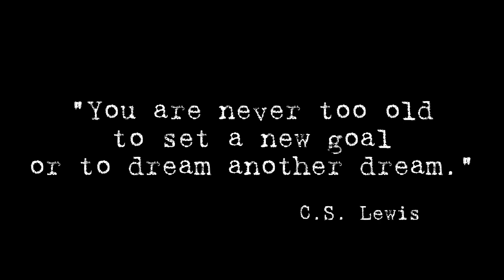Transcribing A Song By Ear~ "Easy Loving You" By Grover Washington Jr.~ Saxophone Journey Over 50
Transcribing a song by ear is my absolute favorite thing to do on my sax.   I enjoy learning a song that really speaks to me but is a little challenging for me. This song by Grover Washington Jr. really speaks to me.  There is just a small section I still have yet to learn then I can go back and really focus on tweaking the areas that need improvement.  I am soooo excited about playing the whole song here real soon.
Saxophone info:  P Mauriat System 76 Soprano Sax
Mouth Piece:  Manufacturer
Rico Royal Reed:  #2; #2 1/2